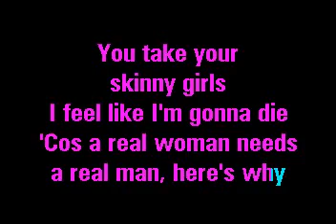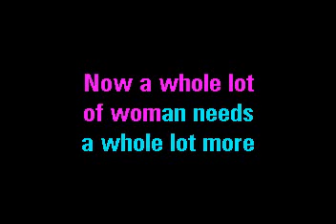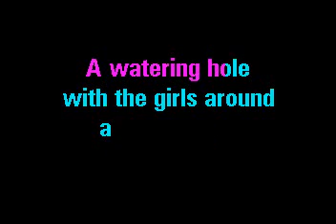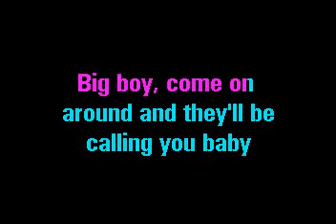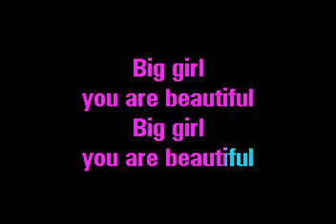Big Girl (You Are Beautiful) - Mika (Karaoke)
LOST MY SONG